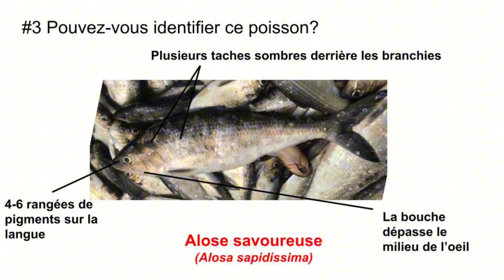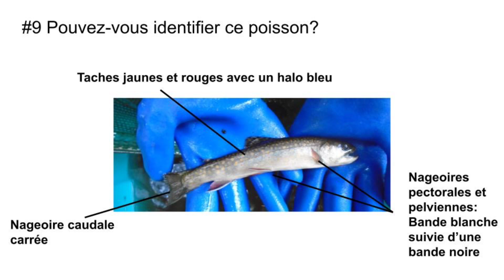Pouvez-vous identifier ces poissons? Jeu éducatif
Les poissons anadromes passent une partie de leur vie en eau salée pour revenir frayer en eau douce. L'anguille est une espèce catadrome.

Photos crédits: Vision H2O
Gaspareau (Alosa pseudoharengus): CT DEEP Fisheries Division
Hareng (Clupea harengus): Wikimedia Commons
Référence: Massé, H. et P. GRONDIN. 2017. Clef d’identification des clupéidés du Québec. Ministère des Forêts, de la Faune des Parcs. Longueuil, Québec. 18p.
Gautreau, M. et Curry, A. Inland Fishes of New Brunswick. University of New Brunswick- Canadian Rivers Institute. 208p.